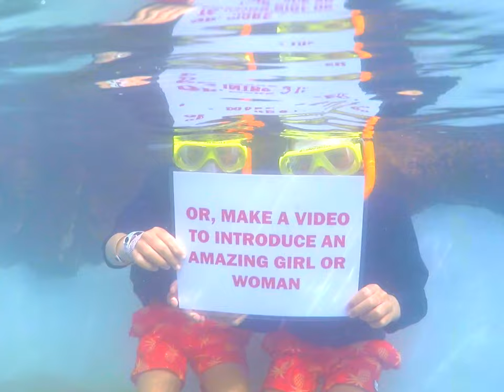BACK TO SCHOOL WITH MALALA FUND - Preview 2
We along with a few friends are working with the Malala Fund to help support and raise awareness for girls' education worldwide. Our group - the Hellman, Lau and Wong families - will collectively match donations and supporter actions made through this Back to School campaign for the Malala Fund up to $100,000.  Check out the website links below to support and take action!